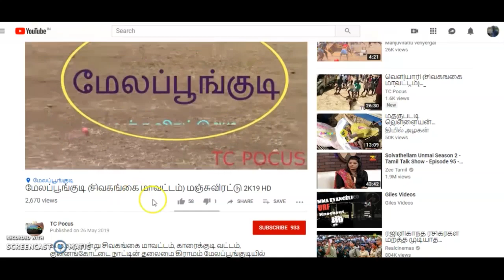அடுத்து நடைபெற உள்ள வடமஞ்சுவிரட்டு களங்கள்